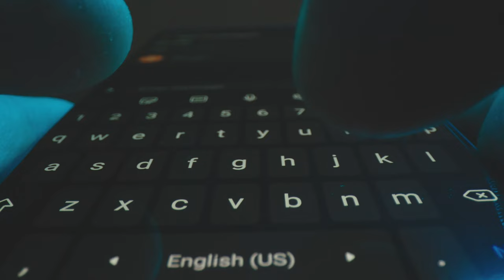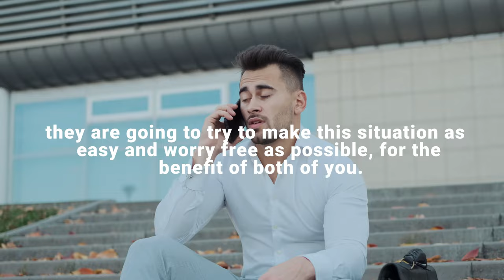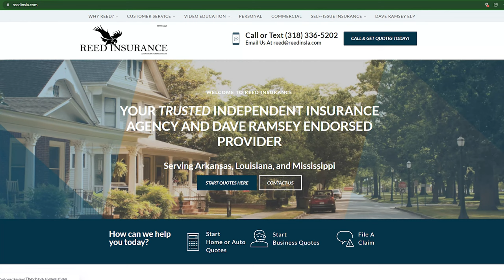Home Insurance Claims: What To Do & How to Handle Adjusters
Home insurance claims are hard. This video will help explain how they work and how to deal with adjusters so that your claims process can go as smoothly as possible. Insurance claims adjusters are not the bad guys, but they do need some help from you, and this video will give you some tips on dealing with them.

CONTENTS
0:00 intro
0:40 What to do before turning in the claim
2:20 How to file a home insurance claim
6:49 What is going to happen after I file a home insurance claim?
12:00 How to deal with claims adjusters

Need insurance coverage? Looking for a reliable insurance plan at a great rate? Learn more about how we can help with:

Insurance Agency | Dave Ramsey Endorsed Provider | Home, Auto, Life, and Business Insurance in Arkansas, Louisiana, Mississippi, & Texas | Call or Text | email